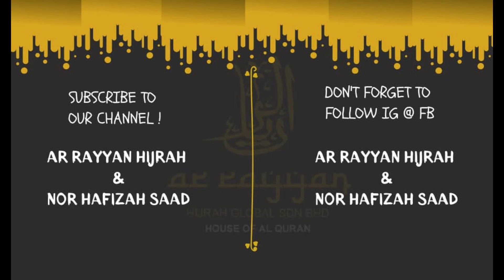Solat Sunat Tasbih